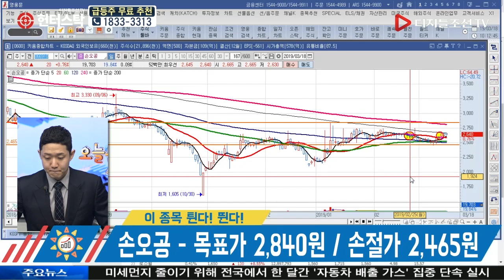김민재 전문가의 이 종목 튄다! 뛴다!_손오공(066910)